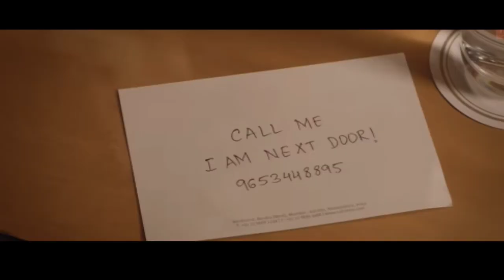Jubin Nautiyal Most Viewed Songs On YouTube | Best Of Jubin Nautiyal (Jubin Most Viewed Songs)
Jubin Nautiyal Most Viewed Songs On YouTube | Best Of Jubin Nautiyal (Jubin Most Viewed Songs) | Most Viewed Songs Of Jubin Nautiyal

Jubin Nautiyal Most Viewed Songs
Jubin Nautiyal Most Viewed Hindi Songs On Youtube

☞ Bihari Bauaa

Jubin Nautiyal Most Viewed Songs On YouTube | Best Of Jubin Nautiyal (Jubin Most Viewed Songs) | Most Viewed Songs Of Jubin Nautiyal Muzīc | Muzīc